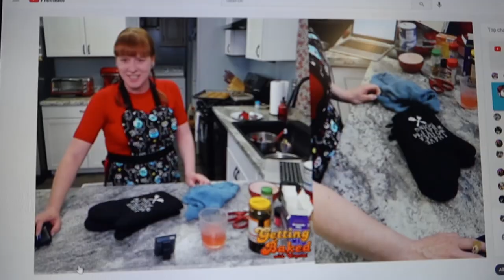My Husky is SHEDDING Like Crazy!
My husky is shedding like crazy!  It's time to blow out some dog coats!  It's shed season for sure!  And yes, huskies shed all the time, but a few times a year they blow out their coats, and it's insane how much fur comes out when this happens!